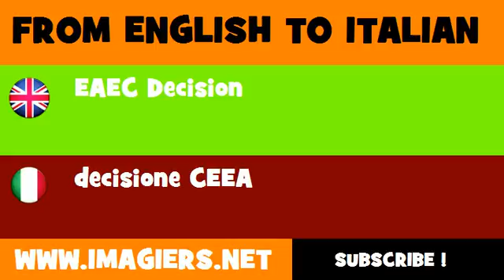How to say EAEC Decision in Italian